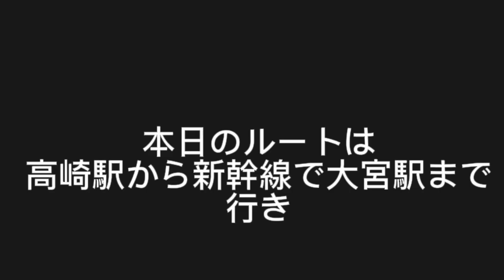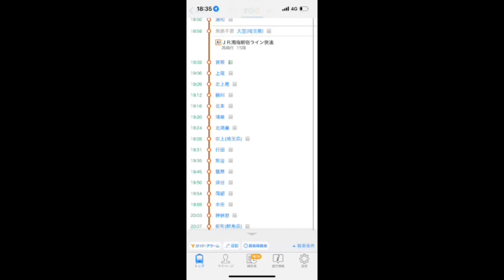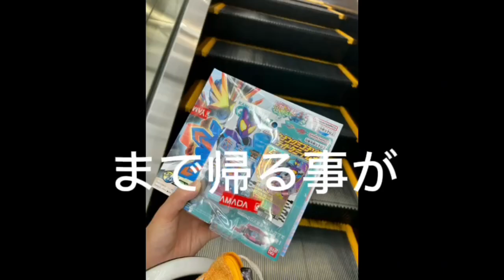アトガナイズ緊急参戦